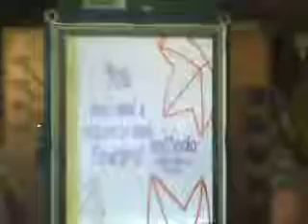stm32 42mhz video movie player lcd tft module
stm32 42mhz only video  movie player  tft 3.2 lcd module interface fsmc sd sdio 320x240